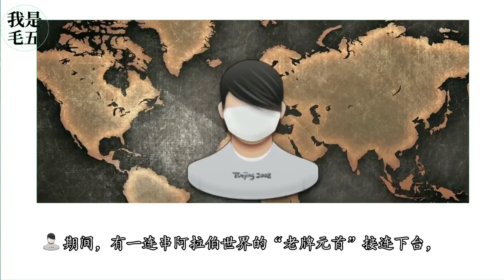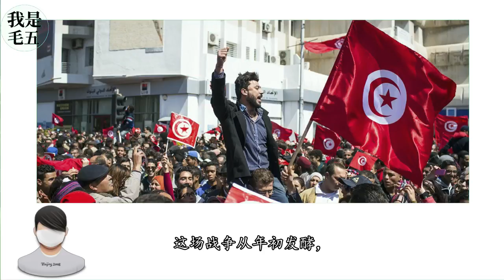“阿拉伯之春”10年，基于遐想的政治运动，真的能带来春天吗？